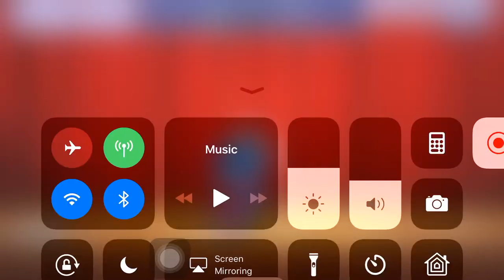I dance awesome